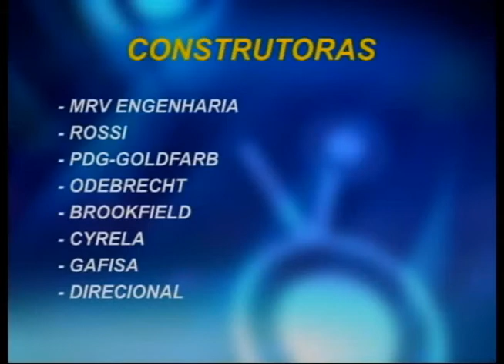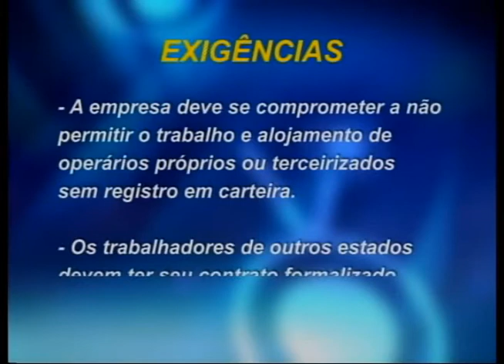Band Cidade Campinas - TAC Coletivo Construtoras - 02 10 2012